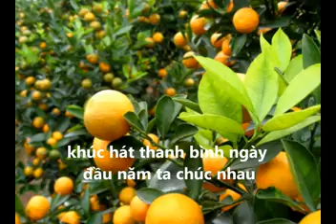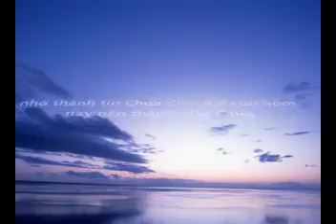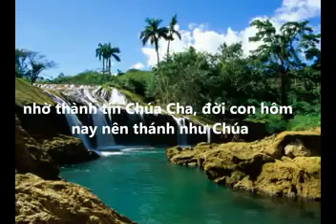[ Songz ] HÁT XUÂN